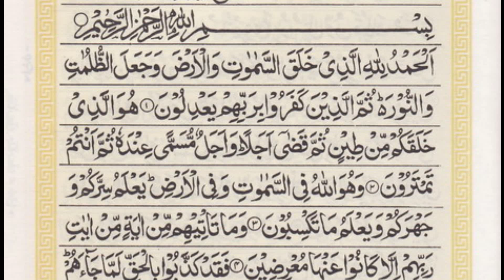Three Verses of Quran Wazifa - عرش کے سائے میں جگہ: تفسیر درمنثور سے تین آیات کا وظیفہ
Three Verses of Quran Wazifa
 - عرش کے سائے میں جگہ: تفسیر درمنثور سے تین آیات کا وظیفہ

اس ویڈیو میں تفسیر در منثور سے ایک خاص وظیفہ پیش کیا گیا ہے جس میں تین عظیم آیات کا ذکر کیا گیا ہے۔ جو بھی ان آیات کو پڑھتا ہے، اُسے عرش کے سائے میں جگہ ملنے کی بشارت دی گئی ہے اور کئی دیگر روحانی فوائد بھی حاصل ہوتے ہیں۔ یہ وظیفہ زندگی کے ہر لمحے میں سکون اور برکت کا باعث بن سکتا ہے۔ اس ویڈیو کو مکمل سنئے اور اس وظیفے کی فضیلت سے فائدہ اٹھائیں۔

This video presents a special Wazifa from Tafsir al-Durr al-Manthur, highlighting three powerful verses. Whoever recites these verses is promised a place under the shade of Allah's Arsh E Azeem and numerous other spiritual benefits. This Wazifa can bring peace and blessings to every moment of life. Listen the full video to benefit from the virtues of this practice.